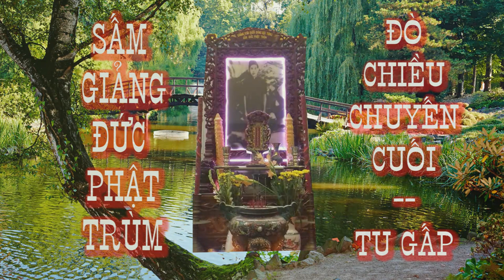🙏 SẤM GIẢNG ĐỨC PHẬT TRÙM ❤️ TU GẤP 🌺 Dưới bóng cội tùng ⚡ Đò chiều chuyến cuối. !🙏